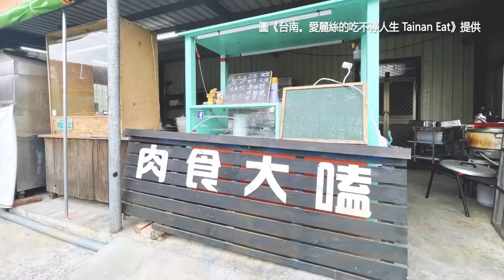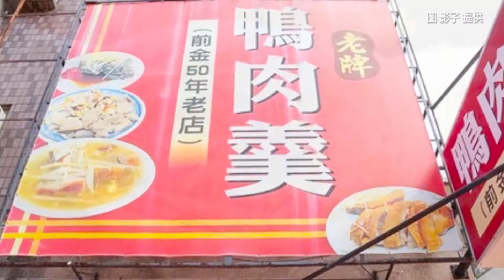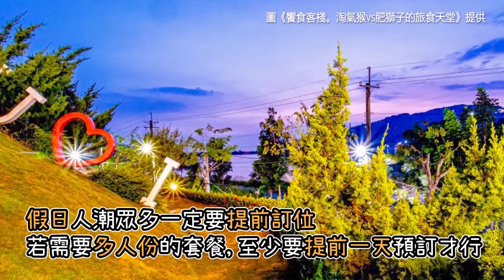台南隱藏版「櫻桃鴨握壽司」！酥脆鴨皮＋炙燒起司 一口咬下太邪惡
你有看過烤鴨店賣「櫻桃鴨握壽司」嗎？這間隱身在台南七股巷弄中的烤鴨店就有！白拋拋又飽滿的醋飯上鋪了一塊炙燒過的起司，接著再包一塊酥脆的鴨皮，送進嘴中就能馬上感受到烤鴨結合起司的濃郁香氣，加購一份只要20元，另外店家還有販售燒臘便當，吃貨們趕快衝了。